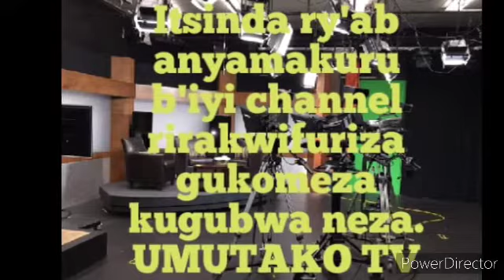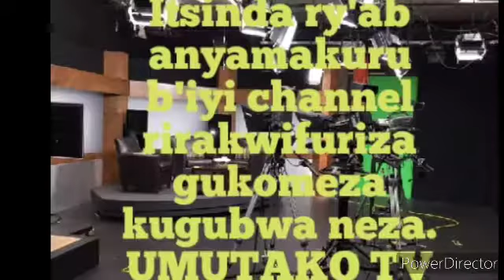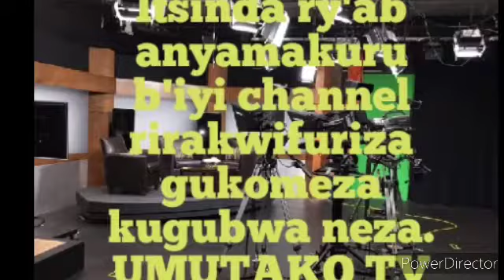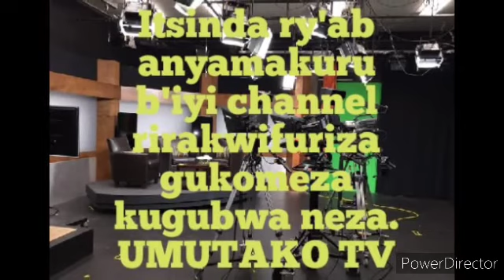Dore akamaro ko kumva umuziki ku bagore batwite